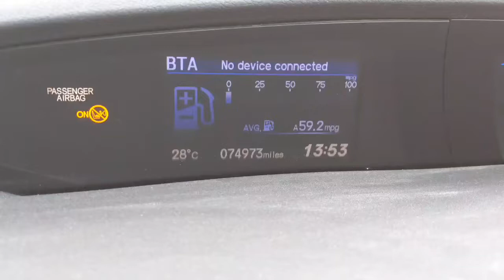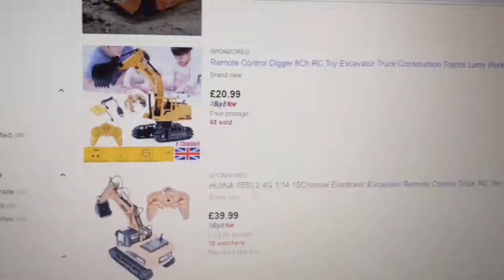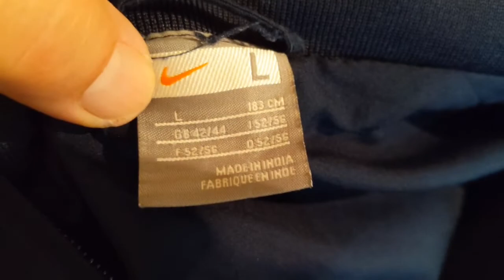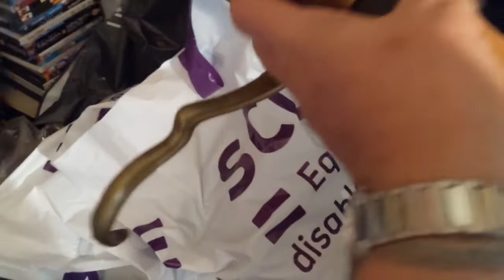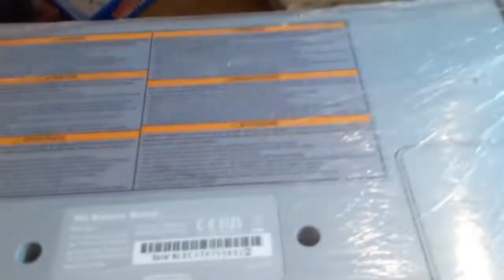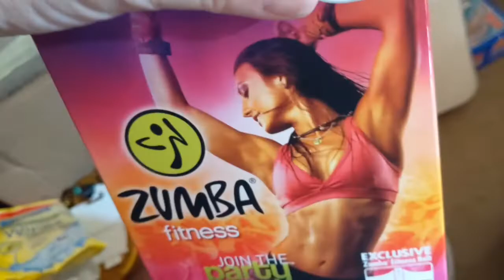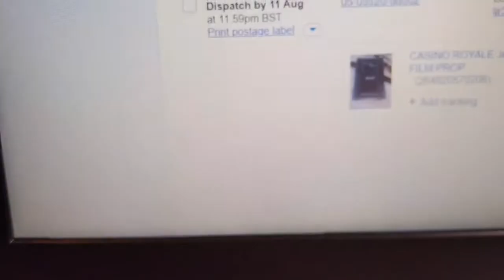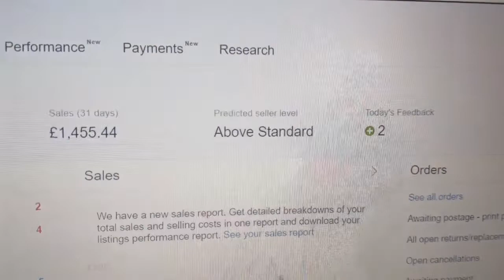eBay reseller UK - It's not all fun and games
So, today was a real struggle for me. And the reason I showed it  is that if you have days like this, I want you to know that you are not alone!!